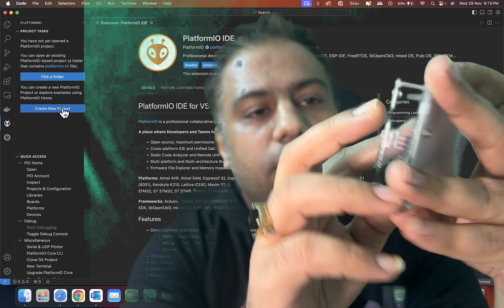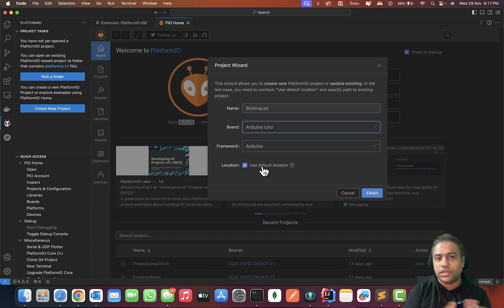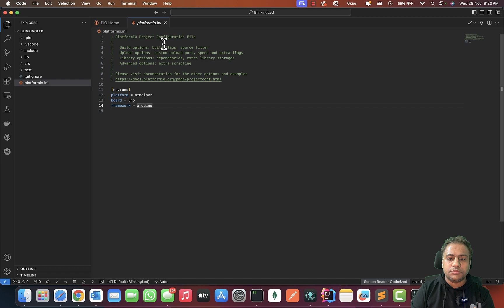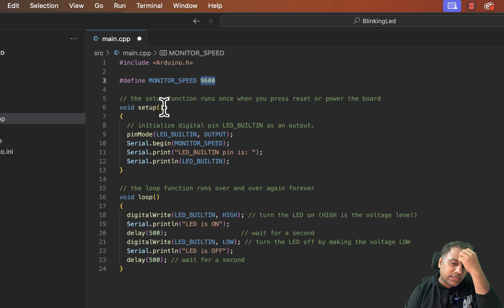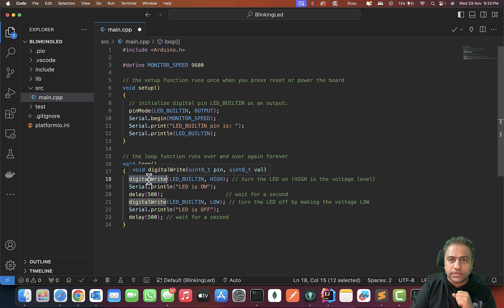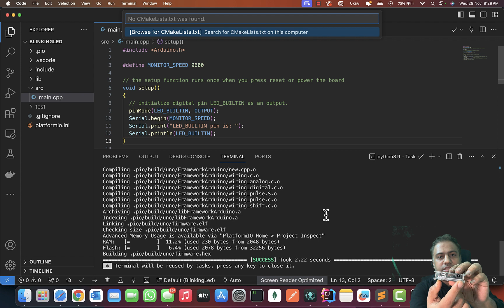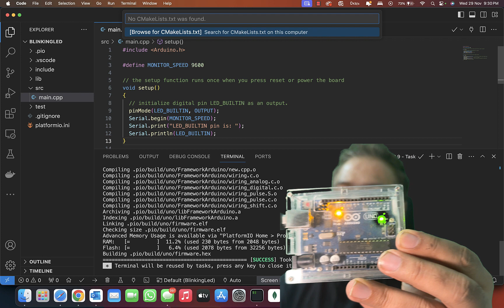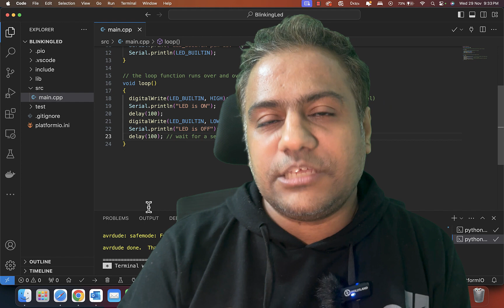How to blink an LED using Arduino Uno | Arduino Uno का उपयोग करके LED को कैसे ब्लिंक करें (Lesson 2)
✨ Ready to bring your Arduino to life? In Session 2 of our "Arduino Course for Beginners" series, we dive into the classic yet foundational project – the Blinking LED! 💡 Join us as we guide you through the magic of writing your first Arduino code to make an LED dance with light.

🖥️ Building on the foundation we laid in Session 1 with PlatformIO IDE installation, this tutorial is a hands-on exploration of coding basics. Learn the syntax, structure, and functions needed to create a simple yet exciting LED blinking project. No prior coding experience? No problem! We break it down step by step to ensure everyone can follow along and understand the code.

🚦 From understanding pin assignments to mastering control structures, this session is packed with valuable insights that will set you on the path to becoming an Arduino coding maestro. Get ready to witness the thrill of your LED responding to your commands, and discover the limitless possibilities that await in the world of Arduino.

🔗 Missed Session 1? Don't worry! Let's illuminate the world with creativity – one LED blink at a time!